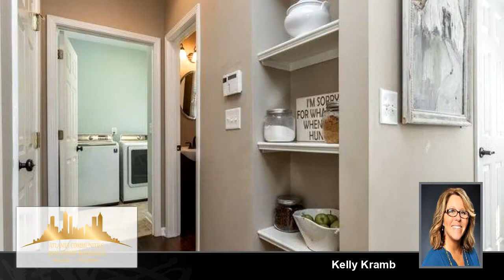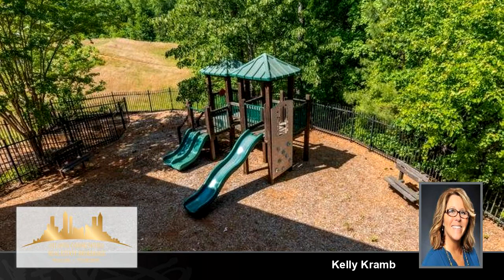Residential for sale - 510 Southshore Lane, Dallas, GA 30157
Charming cul-de-sac home across from neighborhood lake & pool in the highly sought out Brightwater community! Rocking chair front porch, new hardwoods on main, dreamy updated white kitchen, new roof, water heater & updated master bath! Great floor plan with open 2-story fireside great room, formal living/office with built-ins, separate dining & low maintenance, private backyard & patio. Must see this one will not last!

Bedrooms: 4
Bathrooms: 2 full and 1 half
Square Feet: 2572
Price: $289,900